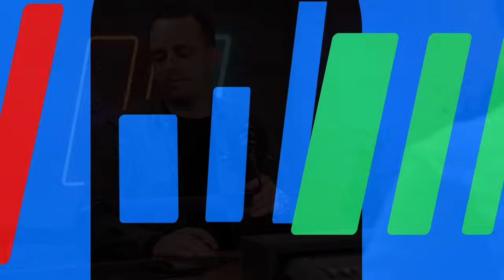לאחר ששברה שיא באירופה, מכבי חיפה מסמנת רכש גדול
הירוקים סיימו את חלקם באירופה עם 1:1 מכובד מול פיורנטינה תוך כדי שבירת שיא ישראלי, אך יש מי שבכל זאת מרגיש פספוס ושאפשר היה לעשות אפילו יותר.

אסי ממן, עמיר יניב וגידי ליפקין על תוכנית המשחק של מסאי דגו שהשתבשה, הרווחים של הקבוצה מהמסע האירופי, הרצף המפתיע במשחקי החוץ, הרכש הגדול שהקבוצה מבשלת לקראת הקיץ במטרה להחליף את ענאן חלאיילי, השחקנים הפצועים שצפויים לחזור בקרוב והאם מסאי דגו צריך לשנות את מערך שלושת הבלמים?

הפקה ועריכה: אופק שדה